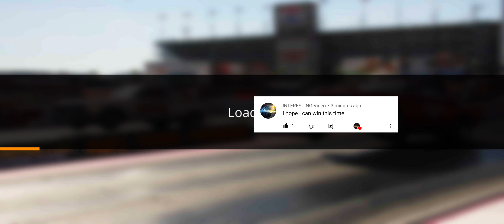NO LIMIT 2.0 | 5.2 SECOND TUNE NEW UPDATE CAMARO MUSTANG JEEP | MONEY METHOD GLITCH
𝟏. 𝐘𝐨𝐮 𝐡𝐚𝐯𝐞 𝐭𝐨 𝐜𝐨𝐦𝐦𝐞𝐧𝐭 𝐰𝐢𝐭𝐡 𝐰𝐡𝐚𝐭 𝐰𝐢𝐥𝐥 𝐲𝐨𝐮 𝐝𝐨 𝐰𝐢𝐭𝐡 𝐦𝐨𝐧𝐞𝐲 𝐢𝐟 𝐲𝐨𝐮 𝐰𝐢𝐧 !

(っ◔◡◔)っ ♥ I will pick first 100 comments and use RANDOM.org to chosse a number for the winner !
The winners will be in the next video everytime ! ♥

🔴🔴🔴𝗦𝗼𝗺𝗲𝘁𝗶𝗺𝗲𝘀 𝗶 𝗽𝘂𝘁 𝗮 𝗿𝗮𝗻𝗱𝗼𝗺 𝗰𝗼𝗱𝗲 𝗶𝗻 𝘃𝗶𝗱𝗲𝗼𝘀 𝗮𝗻𝗱 𝗶𝗳 𝘆𝗼𝘂 𝗳𝗶𝗻𝗱 𝗶𝘁 𝗮𝗻𝗱 𝗰𝗼𝗺𝗺𝗲𝗻𝘁 𝘄𝗶𝘁𝗵 𝘁𝗵𝗮𝘁 𝗰𝗼𝗱𝗲 𝘆𝗼𝘂 𝘄𝗶𝗹𝗹 𝗯𝗲 𝗮𝗯𝗹𝗲 𝘁𝗼 𝗽𝗮𝗿𝘁𝗶𝗰𝗶𝗽𝗮𝘁𝗲 𝗶𝗻 𝘁𝗵𝗲 𝗯𝗶𝗴 𝗽𝗿𝗶𝘇𝗲 𝗼𝗳 𝟭𝟬.𝟬𝟬𝟬.𝟬𝟬𝟬 𝗶𝗻 𝗰𝗮𝘀𝗵 𝗴𝗮𝗺𝗲 ! 𝗧𝗵𝗶𝘀 𝗼𝗻𝗲 𝗶𝘀 𝗲𝘃𝗲𝗿𝘆 𝘄𝗲𝗲𝗸 𝗼𝗻 𝗙𝗥𝗜𝗗𝗔𝗬𝗦 🔴🔴🔴